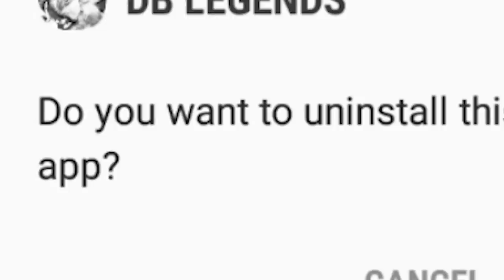My Last and Final SUMMON for Super Vegito in Dragon Ball Legends (The Finale)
My Last chance... and the end to such a wonderful arc. Thank You

- Monkey 🐒